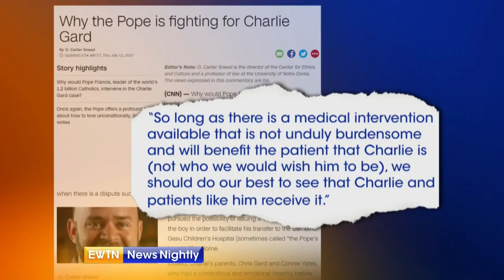Carter Snead discusses the importance of life in the story of Charlie Gard - ENN 2017-07-14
Carter Snead discusses his op-ed ‘Why Pope Francis is fighting for Charlie Gard’ with Wyatt Goolsby. Snead believes Gard’s story is a warning sign if we don’t safe guard ethics in medicine.